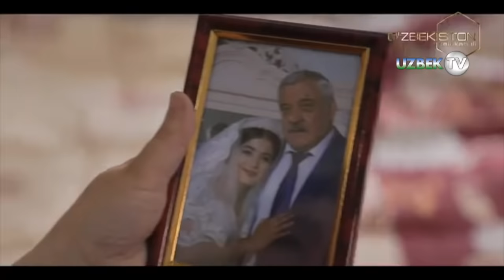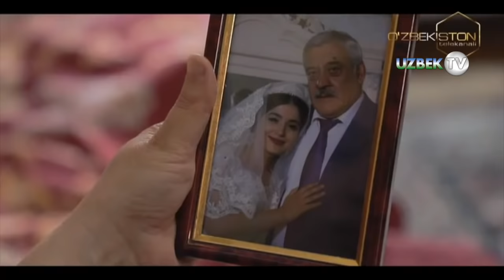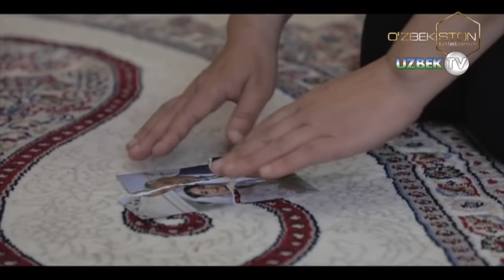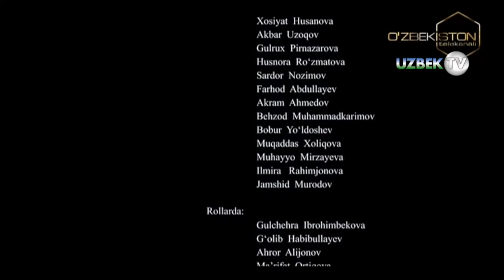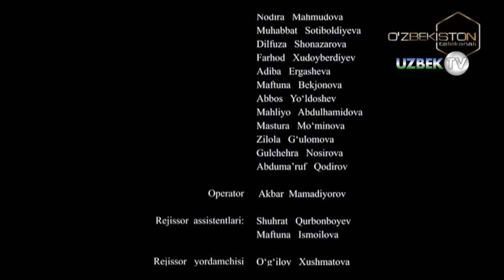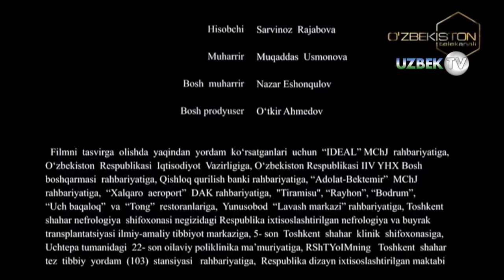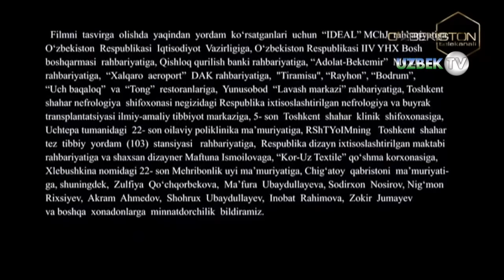"Муҳаббат либослари - 2" 15-қисм Ўзбек сериали | "Muhabbat liboslari - 2" 15-qism O'zbek seriali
"Муҳаббат либослари - 2" Миллий ўзбек сериали 15-қисм
Ўзбекистон Миллий телерадио телекомпанияси
"Ўзбекистон" телерадиоканали буюртмасига бинонан
"Ўзбектелефилм" маҳсулоти
"Муҳаббат либослари" деб номланган миллий ўзбек сериалининг иккинчи фасли янада шиддатли, юнада қизиқарли воқеаларга бой бўлиши ваъда қилинмоқда. Режиссёр Ҳусан Абдуллаев бошчилигидаги ижодий гуруҳ ҳар бир саҳнага жиддий ёндашиб ушбу миллий сериалнинг иккинчи мавсумини тасвирга муҳрлашди. Ижодкорлар ҳар бир кадр устида астойдил меҳнат қилишди. "Муҳаббат либослари" миллий сериалининг иккинчи мавсуми қирқ беш қисмдан иборат.
Бош ролларда:
Муҳаммадали Абдуқундузов
Ҳамид Тошпўлатов
Хосият Ҳусанова
Акбар Узоқов
Гулруҳ Пирназарова
Ҳуснора Рўзматова
Сардор Нозимов
Фарход Абдуллаев
Муқаддас Ҳолиқова
Муҳайё Мирзаева
Илмира Раҳимжонова
Жамшид Муродов
Акром Аҳмедов
Беҳзод Муҳаммадкаримов
Бобур Йўлдошев
Сценарий муаллифи Назар Солиев
Саҳналаштирувчи  режиссёр: Ҳусан Абдуллаев
Оператор: Элмурод Йўлдошев
Рассом Муҳаммадали Йўлдошев
Бастакор: Хуршида Ҳасанова
Овоз режиссёри: Фарход Шокаримов
Овозлаштириш режиссёри Алимардон Қиличев
Монтаж устаси Руслан Фармонов
Режиссёр Нодир Эргашев
Продюсер Анвархон Орифхонов
Грим бўйича рассомлар Мафтуна Исмоилова, Моҳира Мусаева
Либослар бўйича рассом Мастура Мирвоҳидова
Муҳаррир Муқаддас Усмонова
Бош муҳаррир Назар Эшонқулов
Бош продюсер Ўткир Ахмедов